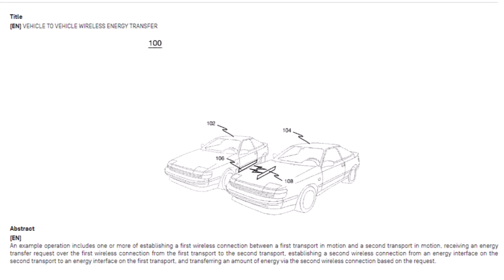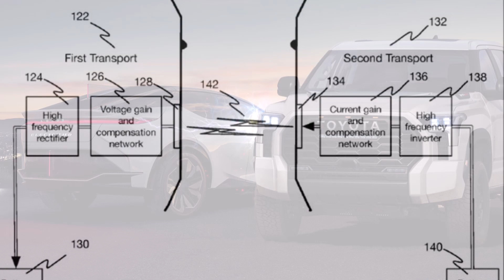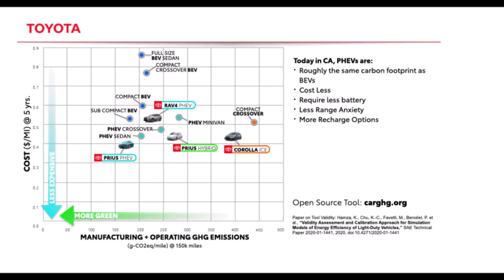Toyota Is Working on Car-to-Car Wireless Charging On The Move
Future Toyota electric vehicles will wirelessly recharge each other on the move, shows Toyota's game-changing EV patent technology. This patent from Toyota hints at a development that could eliminate the worst part of EV ownership.

 CarBuzz uncovered one of the Japanese company's U.S. patent applications that suggests they could have some genuinely groundbreaking EV technology in the works.

If Toyota successfully completes finishing the development of car-to-car wireless EV charging on the move it can potentially cure those range anxiety worries.

CarBuzz has just discovered Toyota's new patent. According to patent documents, Toyota is working on a way to wirelessly recharge electric vehicles, and here's the kicker: the invention aims to do this while the cars are still moving.

CarBuzz reports that Toyota's patent documents reveal various methods of doing this.

Here is how it works. "In the first, one car (let's call it an electric Toyota Tundra from the future) could be driving along the highway. The driver realizes that the truck is almost out of juice, so he or she places an 'energy transfer request' over a wireless connection to a second vehicle, say a Toyota Mirai or the production version of the Lexus LF-Z concept.

"Once the request is accepted, 'a second wireless connection from an energy interface on the second [vehicle] to an energy interface on the first [vehicle]' can be established. The requested amount of energy can then be transferred. In other scenarios, the vehicles automatically place requests for energy transfers with each other, potentially through the use of a 'non-transitory computer-readable medium,'" explains Carbuzz.

Tyler Duffy writes in Car Patrol that the vehicle-to-vehicle option would likely be one option as part of a vast charging infrastructure that could include things like mobile chargers roaming highways and roads that do the charging themselves. "One could see embarking on a road trip with a full battery, dispensing and receiving power as needed en route, fast charging when the humans need pitstops, and never having to do the most annoying thing about owning an EV — making a 35-minute stop to recharge to 80 percent," Duffy explains.